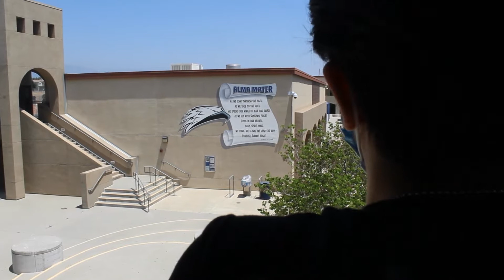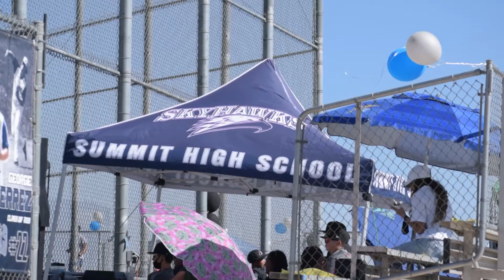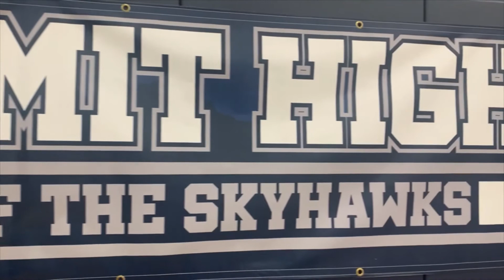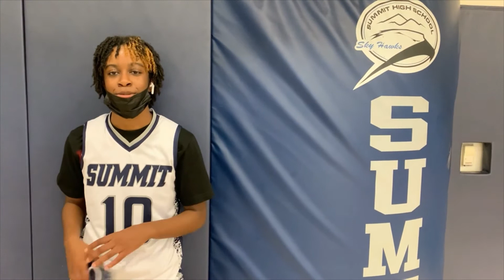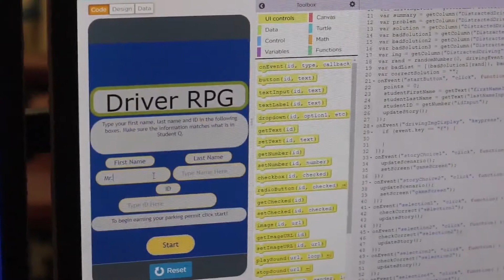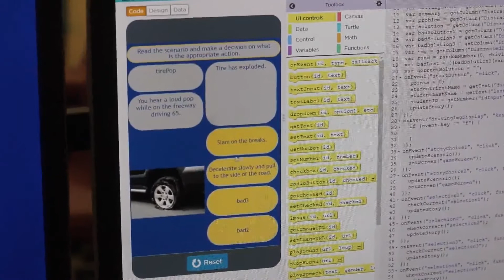The Extro News with Aidan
Here is a satire version of the SkyHawk News created by TV-Pro Aidan Bridwell.